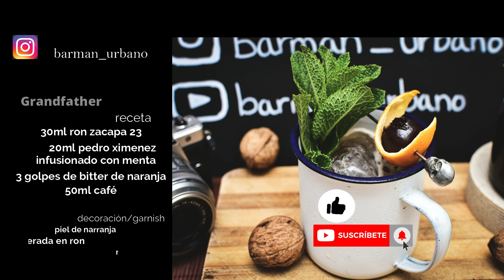Cocktail.....GRANDFATHER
Algo divertido y distinto que se puede hacer en casa.